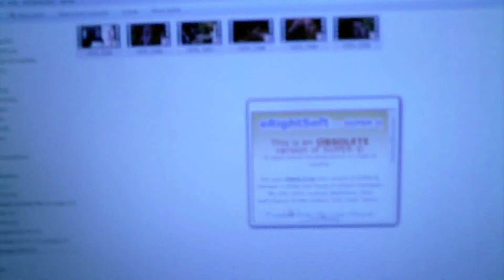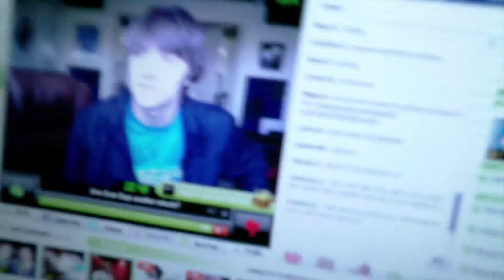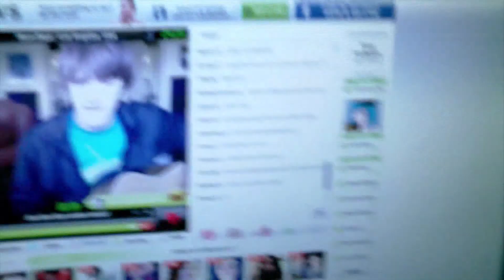SNEEKY, SNEEKY!!! (28-04-2012)